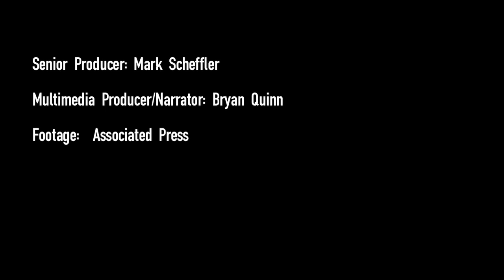'El Chapo' Guzmán's Secret Tunnel Network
Drug kingpin Joaquín 'El Chapo' Guzmán once avoided capture via underground tunnels before being snagged by authorities at a Mexican resort on Saturday. Via the Foreign Bureau, WSJ's global news update.